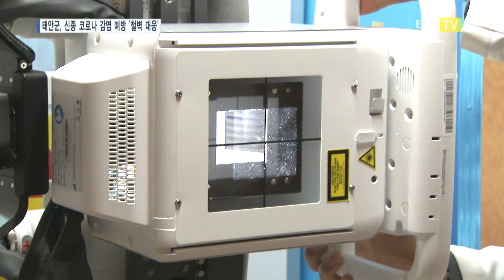태안TV - 태안군, 신종 코로나 감염 예방 `철벽 대응'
신종 코로나바이러스 확진자와 접촉한 관내 2명이 모두 건강한 상태로 지난 11일 0시를 기해 자가격리가 해제됐습니다.

이로써 현재 관내에는 코로나바이러스 확진 또는 의심자가 없는 것으로 확인됐지만 태안군은 철저한 예방활동을 이어가고 있습니다.

최근 뒤늦은 확진, 무증상 감염에 대한 긴장도 놓을 수 없는 상황에서 태안군은 이동형 X-ray를 긴급 구입해 면밀한 감시체계를 구축했습니다.

이동형 X-ray는 무증상자의 폐렴 여부를 조기에 파악할 수 있는 것으로 도내에서는 태안군이 최초로 도입한 것입니다.

[인터뷰 : 고중식 / 건강관리과]
“(충청남도) 15개 시·군 가운데 처음으로 이동식 X-ray 장비를 도입했습니다. 성능이 좋아서 보다 정확하게 검사가 가능하고 코로나 감염병 조기 대응에 크게 도움이 되고 있습니다.”

앞서 관내 모든 행사를 취소 또는 연기하고 신속히 재난안전대책본부를 구성한 태안군은 관내 다중이용시설과 대중교통에 대한 방역을 실시했습니다.

상대적으로 감염에 취약한 어르신들을 위해 관내 경로당에는 손 소독제와 마스크를 배부하고 예방교육을 완료했습니다.

태안군은 앞으로도 군민들의 불안감이 없도록 마을방송과 문자를 통해 군의 대응상황과 예방수칙 등을 꾸준히 안내합니다.

빈틈없는 방역과 다양한 지원책으로 군민의 안전 확보와 지역경제 회복을 최우선으로 노력을 이어갑니다.